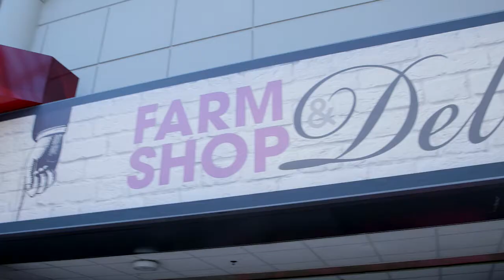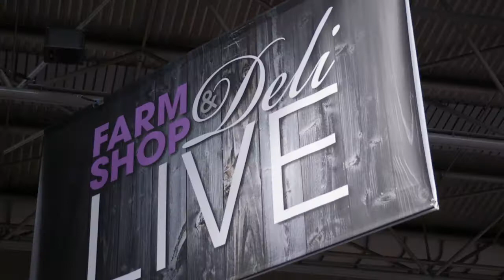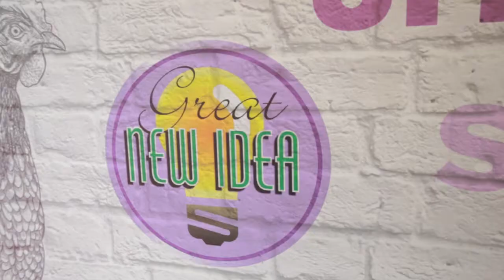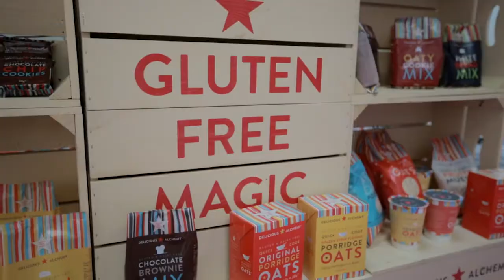Farm Shop & Deli Show 2016, NEC Birmingham: 18 - 20 April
From 18 - 20 April 2016, Farm Shop & Deli Show will return to Birmingham's NEC alongside other market leading trade shows Food & Drink Expo, National Convenience Show and Foodex.

Farm Shop & Deli Show brings together over 400 specialist suppliers for you to meet, as well as exciting new products to touch and taste.

Hundreds of companies will be showcasing their latest product and service innovations to buyers, owners and key personnel involved in the artisan retail and foodservice sectors.